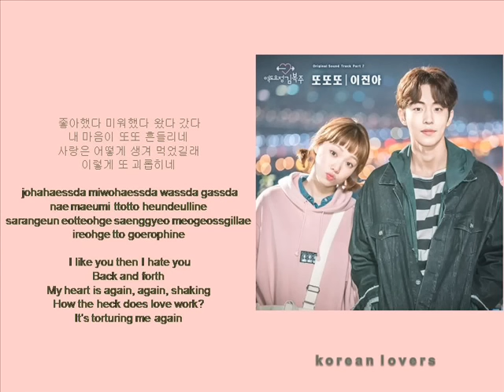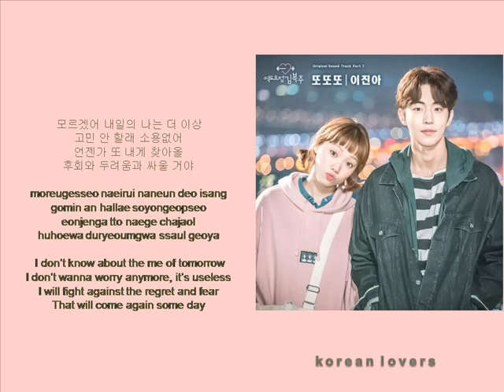LEE JIN AH - Again Again Again [HAN+ROM+ENG] (OST Weightlifting Fairy Kim Bok Joo) | koreanlovers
PLOT WEIGHTLIFTING FAIRY KIM BOK JOO

 This drama is inspired by the life of South Korean Olympic weightlifter gold-medalist Jang Mi Ran and it’s about college athletes who are fighting for their dreams and finding love. Kim Bok-joo (Lee Sung-kyung) is a student in Hanwool College of Physical Education. She has shown strength like no other since she was a child as influenced by her former weightlifter father. She looks thoughtless at a first glance, but inside she's as fragile as glass and has deep recognition. Jung Joon-hyung (Nam Joo-hyuk) is Kim Bok-joo's childhood friend. He is a born swimmer but ever since he was disqualified from his first international event, he suffers from 'start trauma'. Along with Kim Bok-joo, he overcomes his troubles and finds his dream and love. Song Shi-ho (Kyung Soo-jin) is a rhythm gymnast who also attends Hanwool College of Physical Education. She started gymnastics since she was 5 and won the Asian Games at the age of 18. She's always been the best since then but mental pressure caused her to break up with Jung Joon-hyung and regreted it.